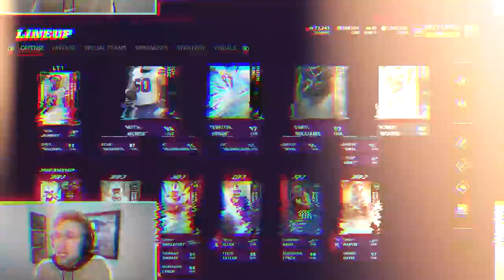The Buffalo Bills Theme Team!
those new OT rules are a year too late huh bills fans?